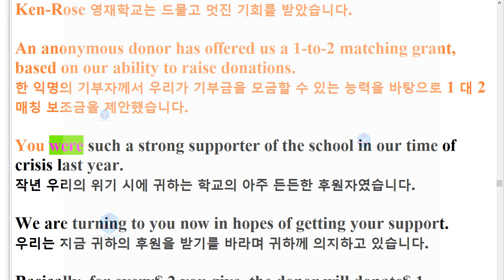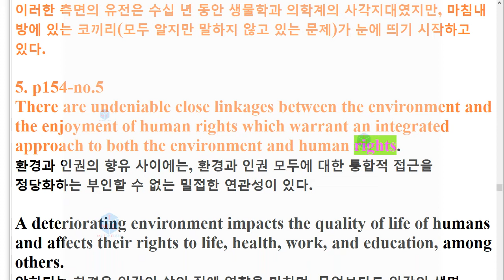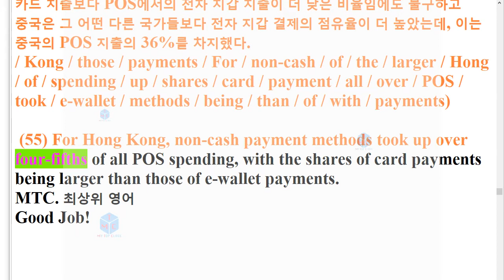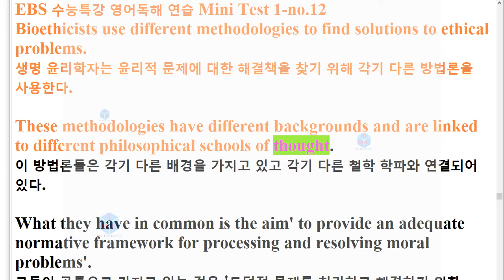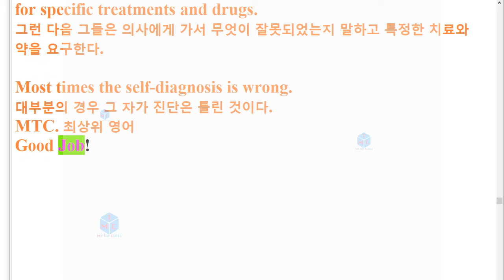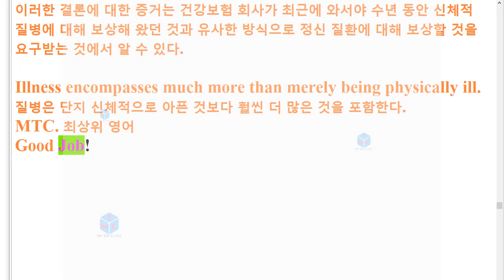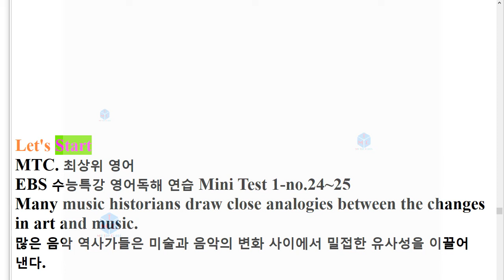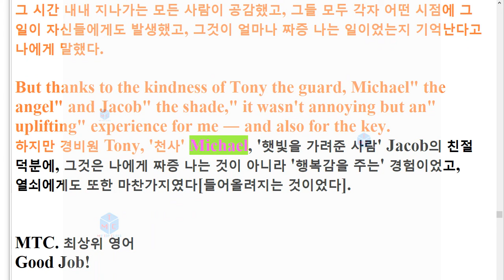R 23년 수능특강 영어독해연습 Mini Test 122년 출간 지문암기+한줄해석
유료자료: 수능특강 영어독해연습

22년 출간(23년 수능)된 수능특강 영어독해연습
자료범위: 1강 ~ Mini Test 3까지

유형 4. 빈칸 채우기-초급 : 빈칸을 채우시오(해석 있음)
유형 5. 빈칸 채우기-중급 : 빈칸을 채우시오(해석 없음)
유형 6. 문단배열 : 주어진 문장 다음에 이어질 글의 순서를 쓰시오.
유형 7. 문장배열 : 다음 문장들의 적절한 순서를 쓰시오.
유형 8. 문장삽입 : 주어진 문장이 들어가기에 가장 적절한 곳을 고르시오.
유형 15. 낱말배열-초급 : 주어진 낱말을 배열하시오(해석 있음)